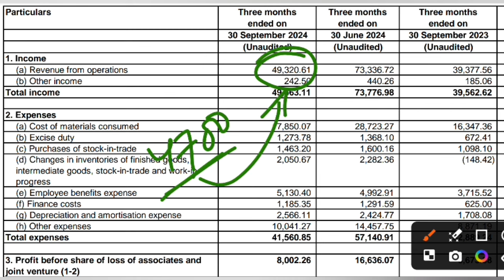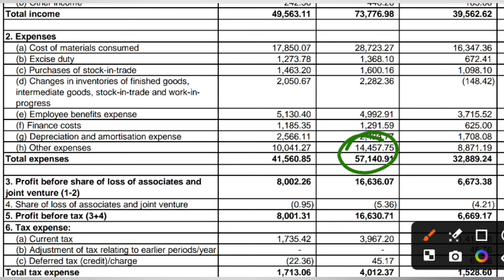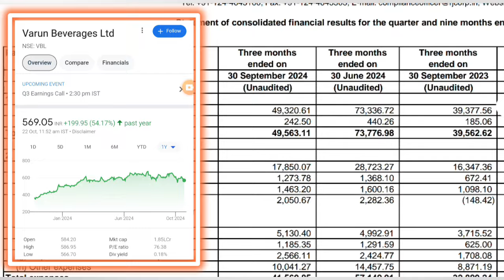Varun Beverages Q2 Results 2025 | Varun Beverages Results Today | Varun Beverages share latest news